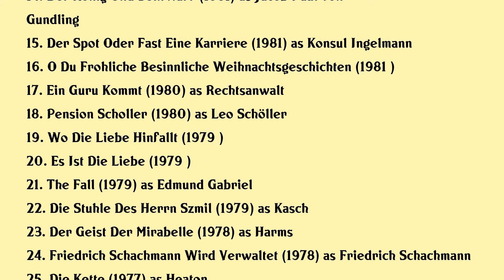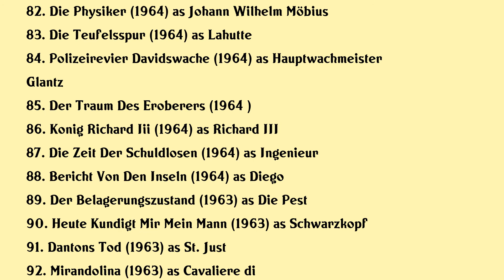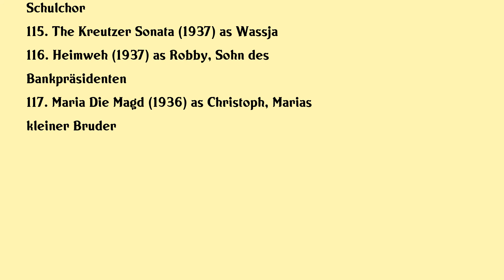Wolfgang Kieling Movies list Wolfgang Kieling| Filmography of Wolfgang Kieling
Wolfgang Kieling Full Movies List Filmography of Wolfgang Kieling

Latest movies of Wolfgang Kieling are:

1. Zieh Den Stecker Raus Das Wasser Kocht
2. Man Under Suspicion
3. Nonstop Trouble With The Family
4. In Amt Und Wurden
5. Der Schiedsrichter
6. Grenzenloses Himmelblau
7. Out Of Order
8. Das Geschenk
9. Der Trauschein
10. Satan Ist Auf Gottes Seite
11. Die Geschwister Oppermann
12. Strafanzeige Gegen Unbeteiligt
13. Mein Bruder Und Ich
14. Der Konig Und Sein Narr
15. Der Spot Oder Fast Eine Karriere
16. O Du Frohliche Besinnliche Weihnachtsgeschichten
17. Ein Guru Kommt
18. Pension Scholler
19. Wo Die Liebe Hinfallt
20. Es Ist Die Liebe

Complete list of movies acted by Wolfgang Kieling are in this video.

Please Comment down your favorite movie of Wolfgang Kieling